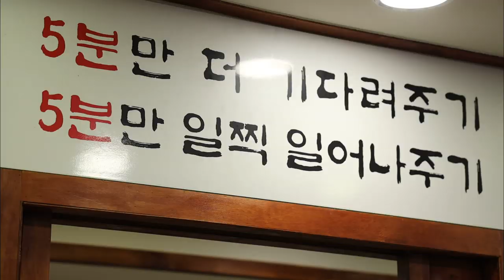겨울 제주에 가는 이유는 단 한가지, 제주시 연동 방어 맛집 '만배회센터'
[ 만배회센터 ]

주소 : 제주 제주시 연동 국기로 2길 2-9

영업시간 : 16:00 - 22:30
라스트오더 : 21:30